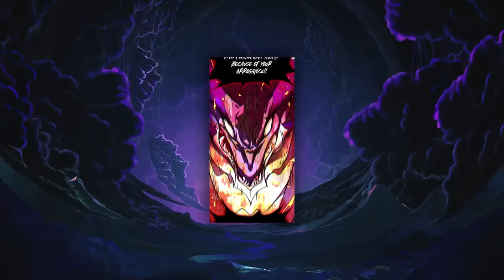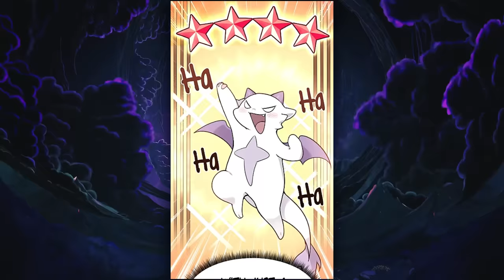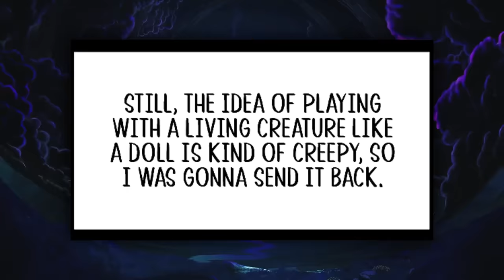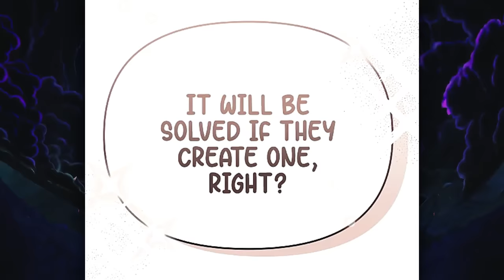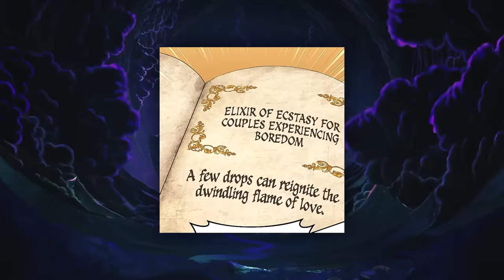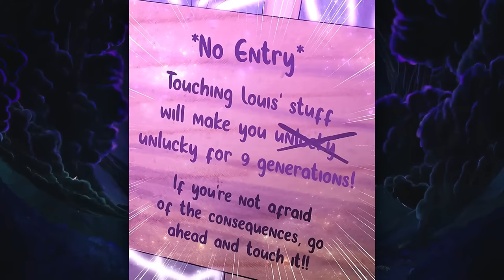He Was Terminally ill & Died But Reincarnated As A Dragon With Max Attribute | Manhwa Recap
Name: How to Survive as a Terminally-Ill Dragon

I discovered that, as my life was about to an end, I had been reborn as a dragon in a webcomic. A life with a fatal illness once more, but as a dragon this time?
Lois was born into a family of dragons, the strongest and wealthiest creatures on the planet with a 5,000-year lifespan.
But having to deal with unforeseen problems at every turn and not knowing when I'll pass away—what kind of bullshit is this?
Too unfair to pass away in silence in this way. With everything I've learned about the future, I'll survive as a villain and add a twist to this tale!

Credits:
Author: Jeong Hoon-II, Red Leaf
Artist: Popiseu